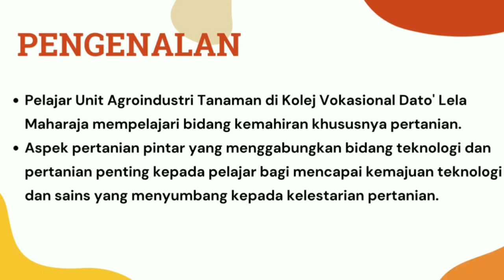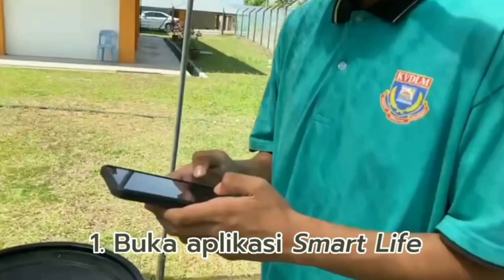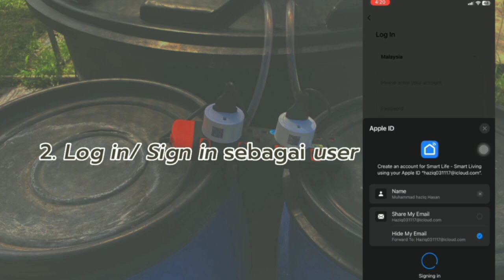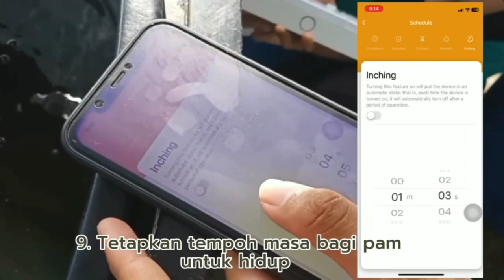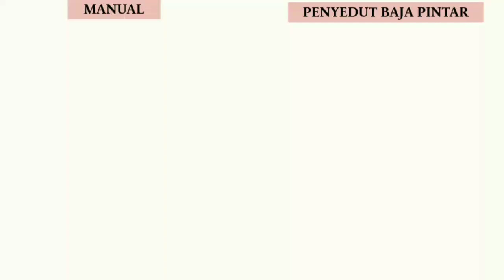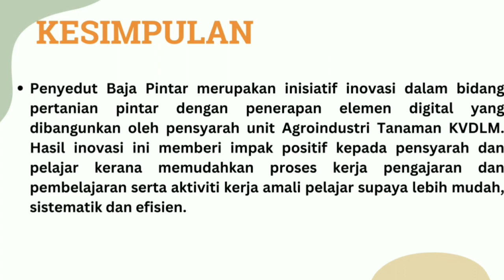PENYEDUT BAJA PINTAR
Penyedut Baja Pintar merupakan inisiatif inovasi dalam bidang pertanian pintar dengan penerapan elemen digital yang dibangunkan untuk memudahkan aktiviti penyukatan baja cecair kepada tanaman. Terdapat tiga komponen utama Penyedut Baja Pintar iaitu tiub plastik, pam akuarium dan smart socket. Penggunaan Penyedut Baja Pintar dengan aplikasi Smart Life dapat memudahkan penyukatan baja dilakukan pada jarak jauh disamping dapat mengurangkan kesan ergonomik kepada pengguna seterusnya membuka persepsi pengguna mengenai pertanian yang menggunakan teknologi pintar.